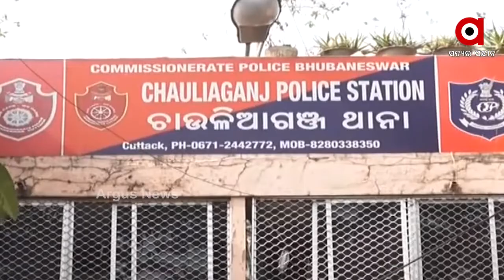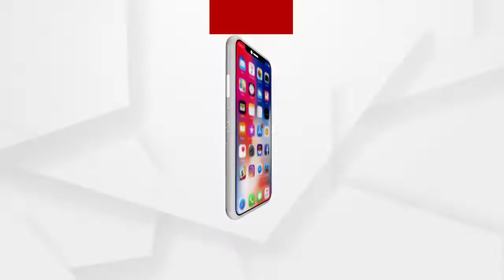ପୂରା ନକଲି ସାମ୍ରାଜ୍ୟର ଗଡ଼ ପାଲଟିଛି କଟକ..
ପୂରା ନକଲି ସାମ୍ରାଜ୍ୟର ଗଡ଼ ପାଲଟିଛି କଟକ Iଘିଅ, ତେଲ, ମସଲା ପରେ ବର୍ତ୍ତମାନ ପନିର Iକ୍ୱିଣ୍ଟାଲ କ୍ୱିଣ୍ଟାଲ ନକଲି ପନିର ଜବତ..